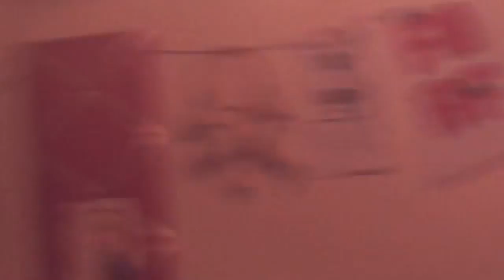Me doing stuff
It’s just a video of me doing stupid stuff like doing my clothes and stuff so yeah hope you like it